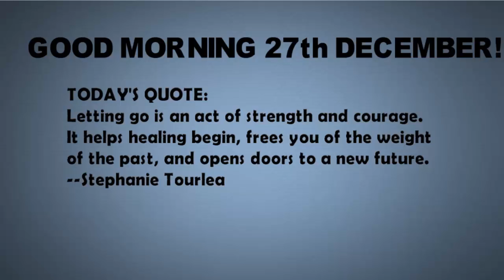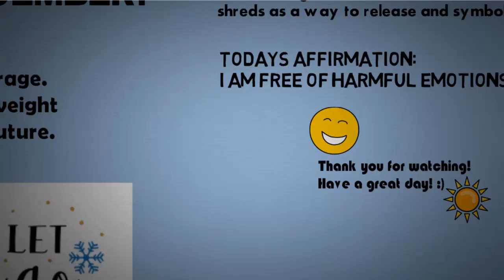Good Morning - December 27, 2018 | Goodie Foodie | Daily quotations & affirmations! :)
Good Morning - December 27, 2018

Today's quote:

“Letting go is an act of strength and courage.
It helps healing begin, frees you of the weight
of the past, and opens doors to a new future.”
--Stephanie Tourlea

Today’s Affirmation:
I am free of harmful emotions.

Inspired from 365 days positive ways to start your day!